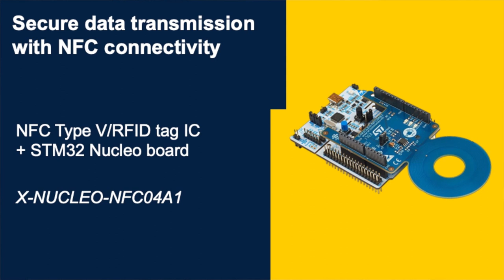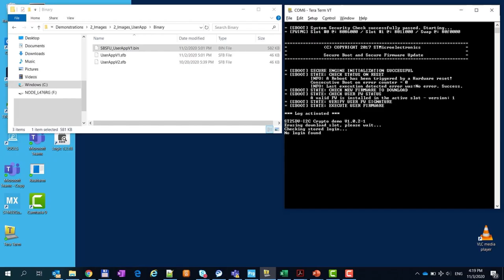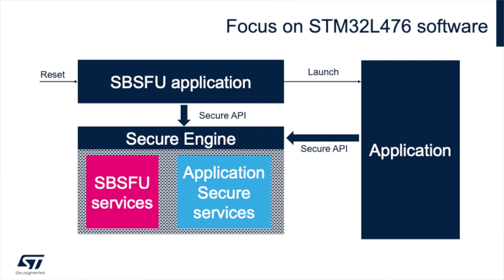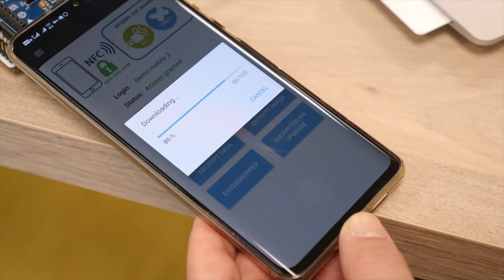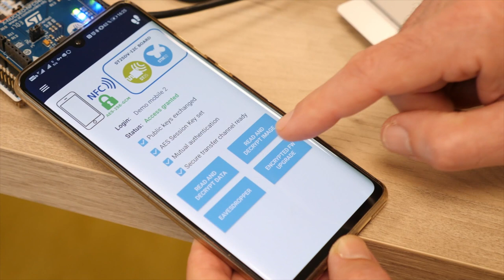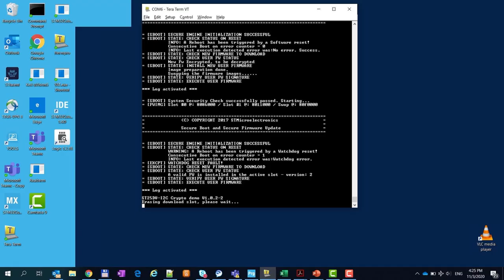Secure data transfer over NFC: ST25DV-I2C dynamic tag and STM32Trust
This solution establishes a Secure Transfer Channel (STC) over NFC between a microcontroller and a smartphone application.

An ST25DV-I2C dynamic NFC Tag IC interfaces between an STM32 microcontroller and an NFC compatible Android or iOS mobile device to provide authorized access and control of an industrial, home appliance or consumer system and to protect data with high encryption security.

The NFC Tag supports accelerated communication rates with a Fast Transfer Mode buffer between the radio interface and the I2C serial interface for the MCU. The Secure Transfer Channel initiates key pairing for mutual authentication between the mobile application and the microcontroller before proceeding with encrypted communications over NFC.

The STM32L476RG MCU running the X-CUBE-SBSFU secure boot and secure firmware update software implements a series of start-up and runtime protections for the sensitive authentication data and cryptographic libraries required for a viable secure communication application.